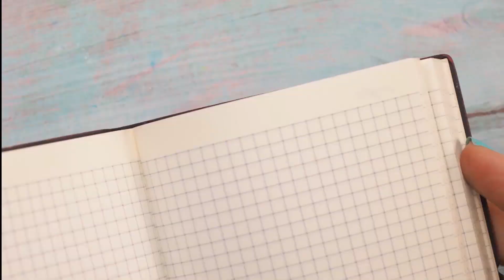4 ROBLOX RAINBOW FRIENDS 💙 ARTS FROM RAINBOW FRIENDS 💙 Paper CRAFTS ► FAN ART